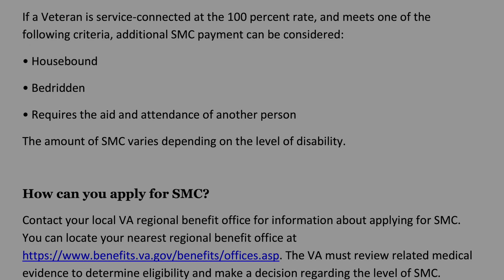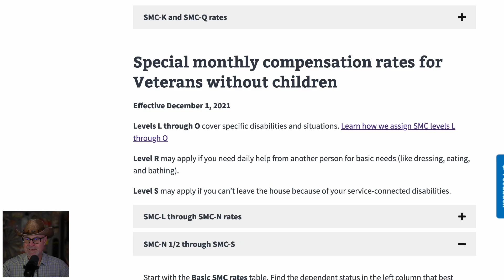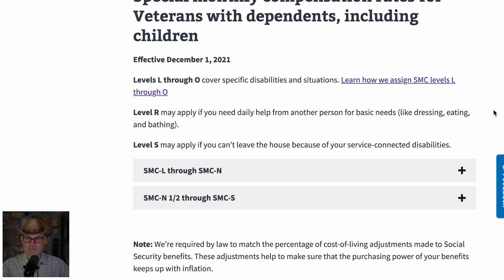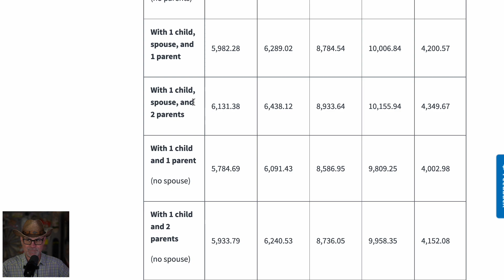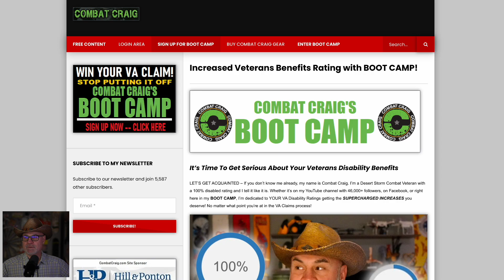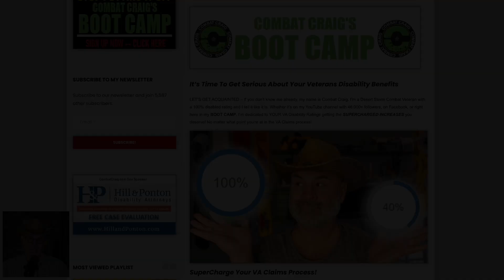You Won't Believe How Much Money Some Veterans Are Making Every Month!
The VA special monthly compensation (SMC) is an extra amount added to the VA monthly compensation you already receive. Veteran's who require additional assistance due to an arm or leg amputation or who are deaf or blind are eligible for this extra compensation.

Veterans in these cases tend to be homebound. It may be necessary to add additional compensation to the existing compensation due to the additional care taken to help those Veterans.

SMC will add to your VA rating even if you have received a 100% total disability rating. Even at 100%, you will be receiving more than you do at 100%. Homebound Veterans are unable to work for a living, so this helps compensate for that.

SMCs are designed to compensate for non-economic factors, including the severity of a disability, social inadequacy, or inconvenience. In other words, it is not intended to compensate for how the disability affects veterans' ability to earn a living. A disabled Veteran receives typical monthly compensation for that reason.

How Do I Qualify For SMC-S1?

You must have a 100 percent rating and an additional 60% combined rating or more
You also have to be substantially confined to your house or immediate premises because of your service connected disability.

Housebound status is the main criteria that applies to SMC-S.

You may live at home or in a care facility like a hospital ward.

Typically, veterans who are housebound are unable to leave their dwelling due to their service-connected disabilities.

This is typically a permanent circumstance.

🔵 If you are looking for a Nexus Letter for Mental Health and all other Medical Conditions, here is the email of one of our partners: (Please Include Your Phone #)